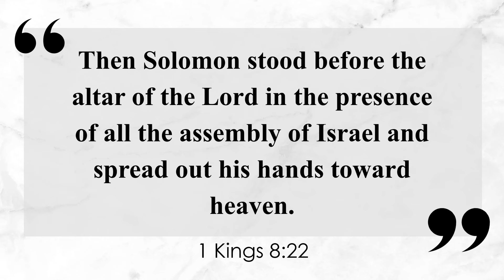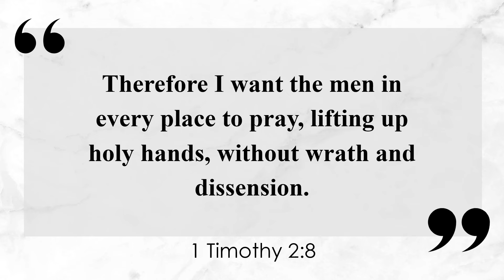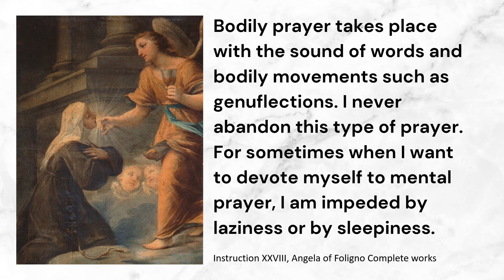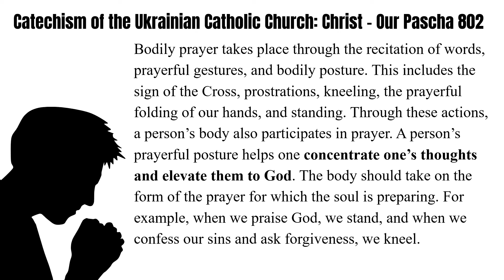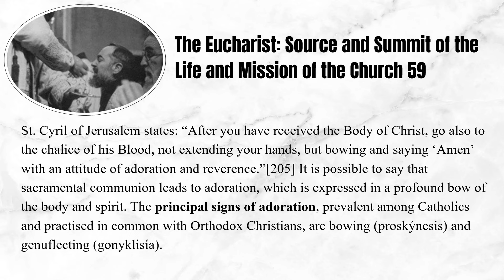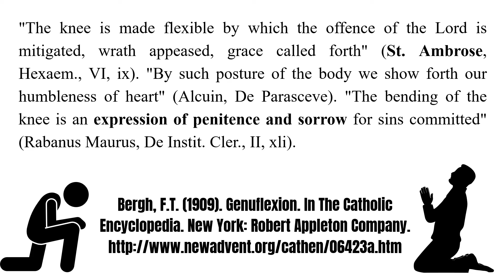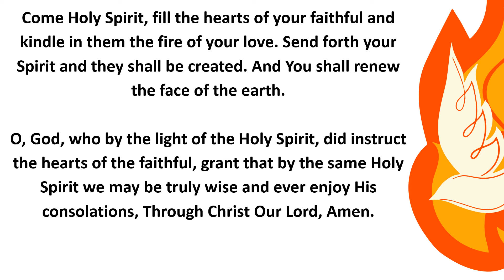Praying Out Loud: The Benefits of Vocal Prayer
Bodily prayer takes place with the sound of words and bodily movements such as genuflections. I never abandon this type of prayer. For sometimes when I want to devote myself to mental prayer, I am impeded by laziness or by sleepiness.

- Instruction XXVIII, Angela of Foligno Complete works